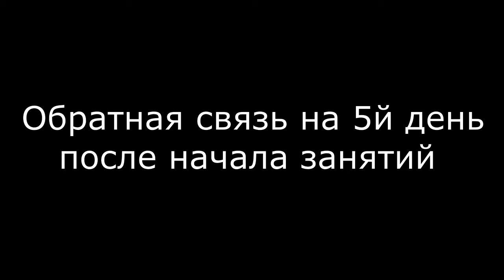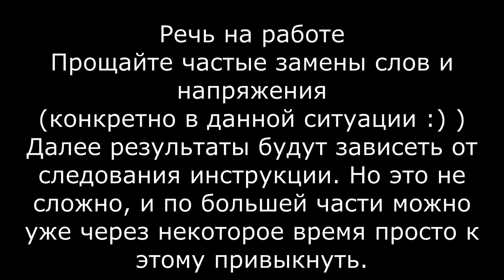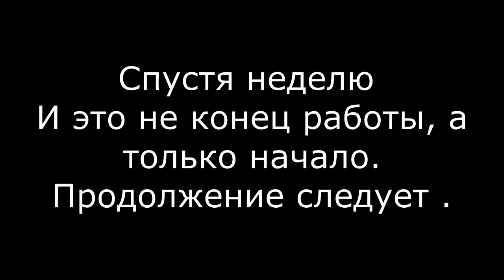Stuttering "Cured" After 4 days of Speech Education course 1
Meet Evgenii, Russia. He just got rid of his 29-year-long stuttering in 4 days. He is now in control over his beautiful, model-like speech and he is happy!

Just like all other 2000+ graduates of the program since 1998, Ivan has learned his naturally-correct speaking skills and ended his stuttering forever in a 3 day intensive study course in the Skype classroom.

The ETALON method teaches that the problem of stuttering is the result of underdeveloped or lacking speaking skills in a human.

People are born without any skills. They do not know how to walk, hold a spoon, ride a bike, read, write and speak. They can, but simply do not know how yet. They have not learned yet how to move the muscles of their body in coordination and do not have yet in their memory the information about how to make the clear and coordinated movements of their muscles of their body.
People learn their both speaking and writing skills from their early childhood. Interesting  fact that even though children learn their writing skill under the strict guidance of teachers in school and parents, they are left on their own to develop their skills of speaking by the  principle of "whatever God will send". Such situation has been taking place simply because no professional scientific program (except ETALON) for formation of human speech, has ever existed in the world.  Naturally, with such a chaotic approach to the formation of the human's speech skills, "God does not send to all" to form their normal and full speech.

 Over 2,000 program graduates in Russia and in other countries (speaking English as a second language) have eliminated their stuttering once and for all!

Each and every program graduate has achieved 100% successful result guaranteed by his own 100% coordinated correct speaking actions.

Phone number | WhatsApp | Viber:
With the wishes of a successful and stable overcoming of stuttering, Alexander Degilevich.